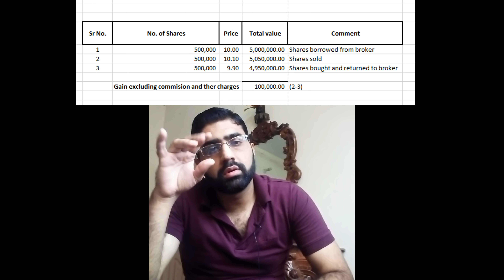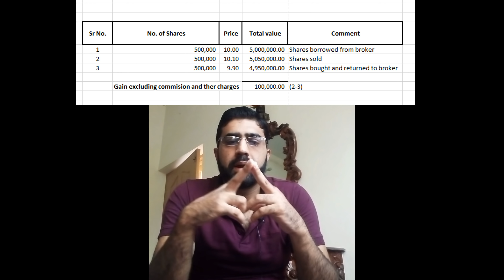How Short Selling is Done [In Urdu/Hindi]